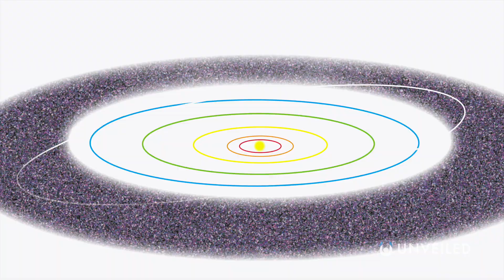What If Planet 9 is a Primordial Black Hole? | Unveiled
According to some theories, PLANET NINE is hiding somewhere in the solar system! Far beyond Neptune and even the Kuiper Belt, there could be another world just waiting to be found! But, in this video, Unveiled explores a new theory... that Planet 9 isn't a planet at all! Could it be that there's a PRIMORDIAL BLACK HOLE on the edges of our star system instead? And what would that mean for the future of humanity?